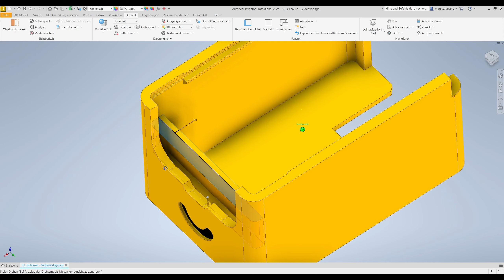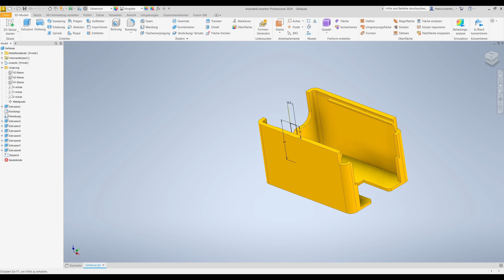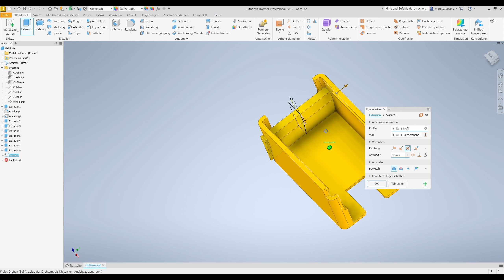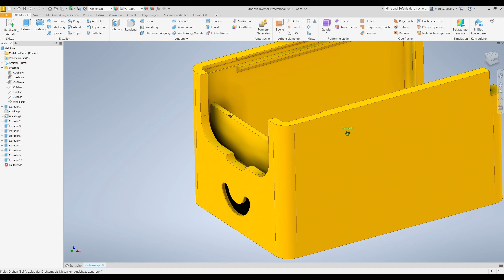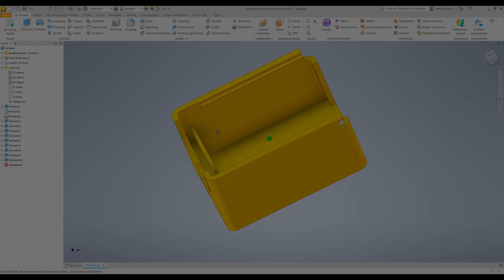Halterung für Ultraschallsensor (Inventor Tutorial)